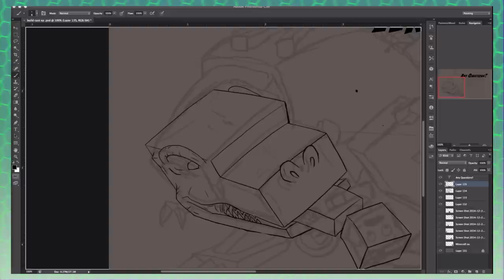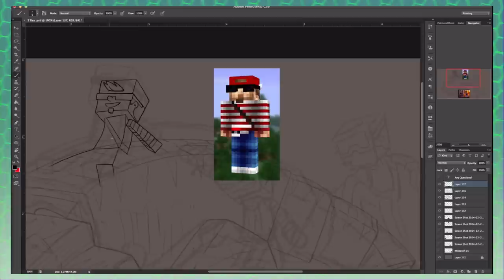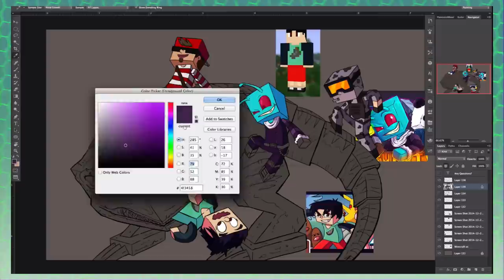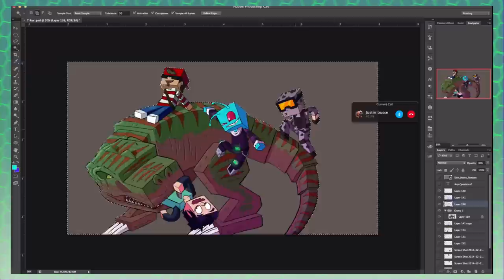Jurassic Craft - Minecraft SpeedArt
Drew a New Thumbnail for the Jurassic Craft ill be playing with other youtubers :D turned out great. What do you guys thing!